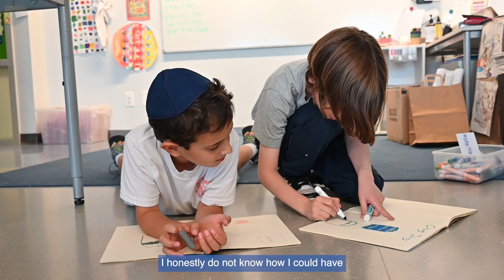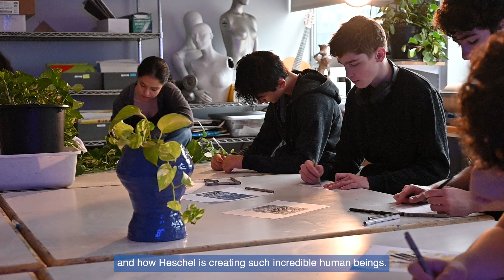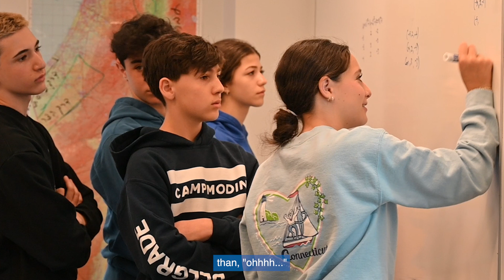Heschel Benefit 2024